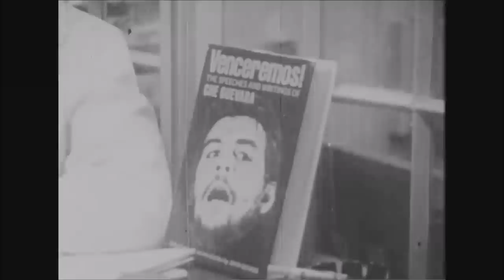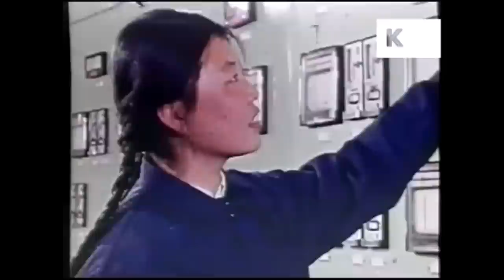"China" | Huey P. Newton's Account of his Visit to China During the GPCR (Audiotext)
This account was one of the chapters of Huey P. Newton's autobiography, Revolutionary Suicide. When I first became a leftist, this chapter really moved me, and I didn't know it then, but it without a doubt started me on the path of becoming the Maoist I am today.